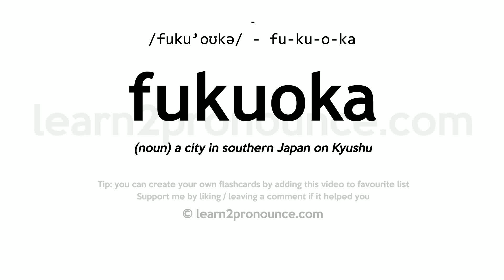Pronunciation of Fukuoka | Definition of Fukuoka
Fukuoka pronunciation | How to pronounce Fukuoka in English?
/fuːkuː`oʊkə/
Meaning of Fukuoka | What is Fukuoka?
(noun) a city in southern Japan on Kyushu
What is Fukuoka | Fukuoka meaning and definition?